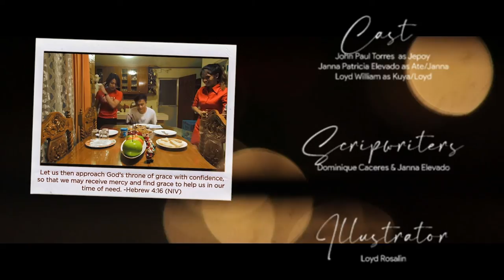Hiling | Likha 2020 Christmas v2